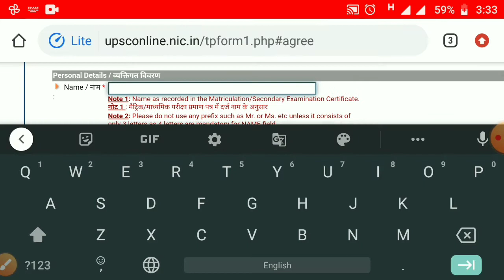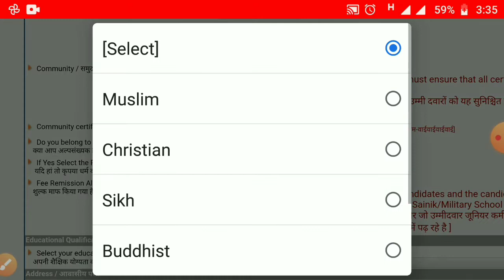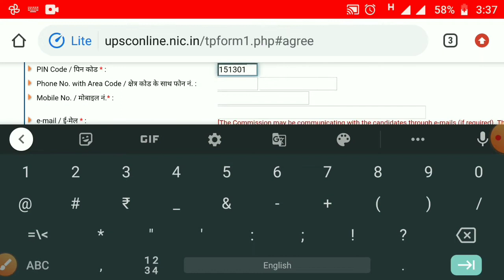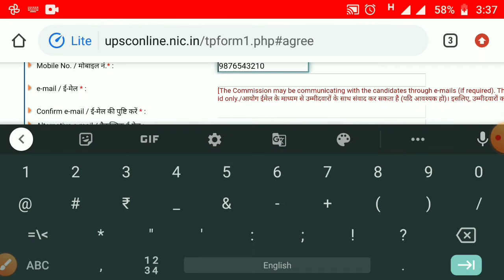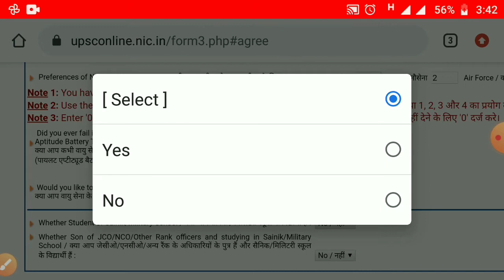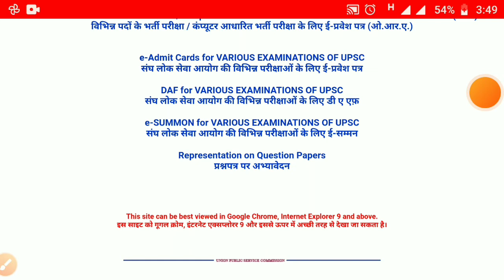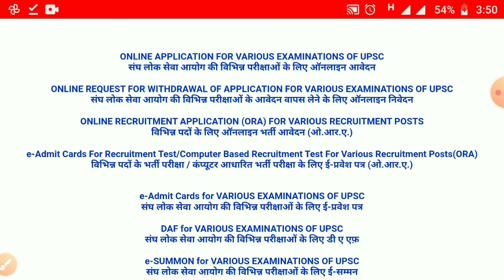how to apply UPSC NDA form online 2020 in mobile full details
UPSC NDA-I Online Form 2021

Exam Name – National Defence Academy & Naval Academy Examination

Online APPLY UPSC NDA form 2021
full details how to apply

UPSC NDA FORM OFFICIAL WEBSITE AND UPDATE AND FULL NOTIFICATION:-